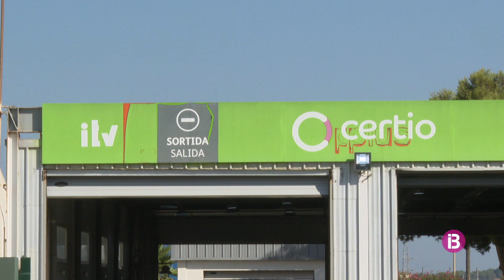El Consell de Menorca farà un monitoratge del servei de la ITV per comprovar-ne l'evolució